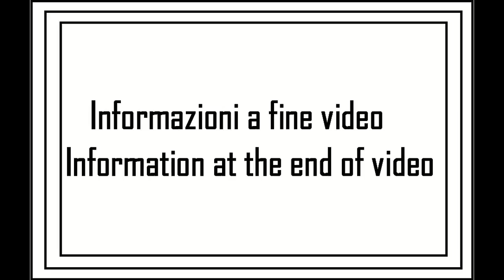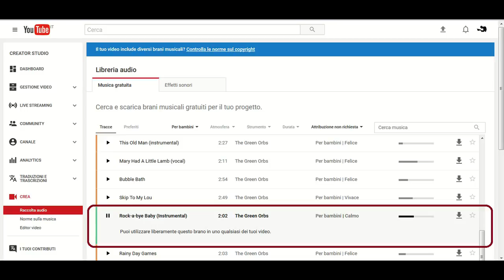A spasso con la MTB tappa 21 - 01su02